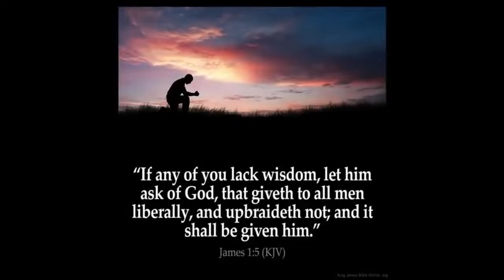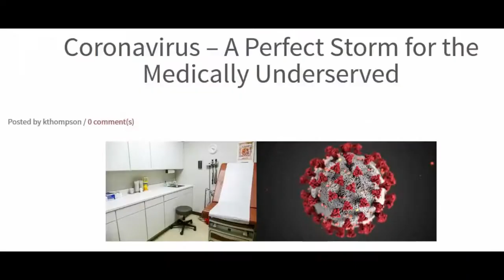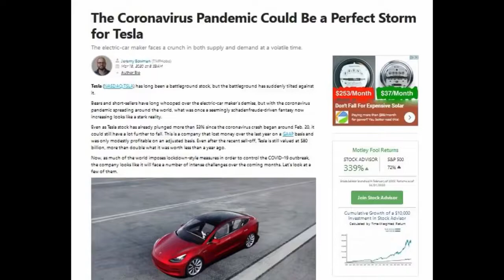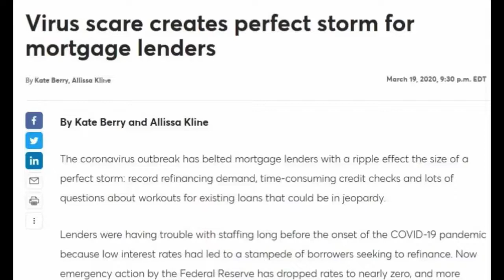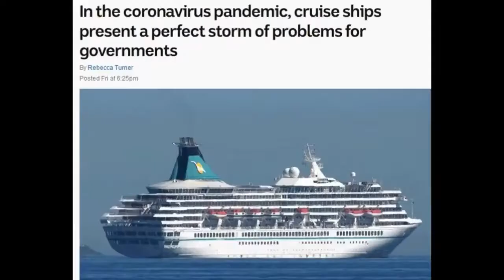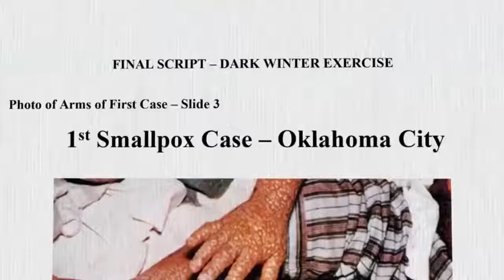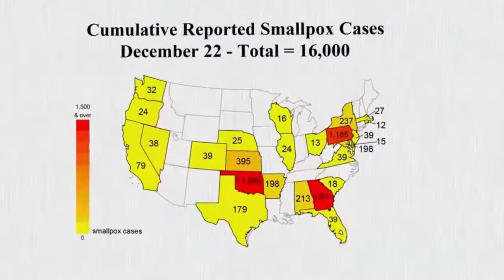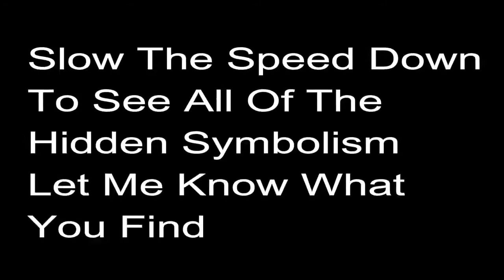The Coming Pandemic Is Their Perfect Storm. (MIRRORED). 🎯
The Coming Twindemic Is Their Perfect Storm!.mp4